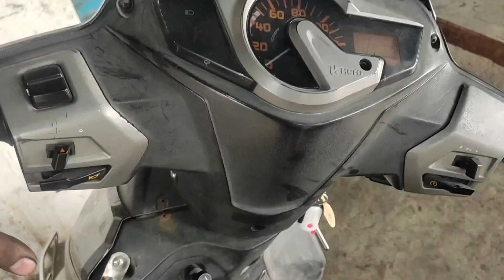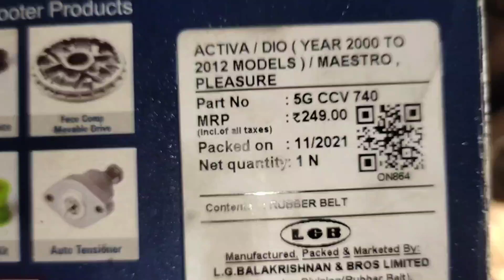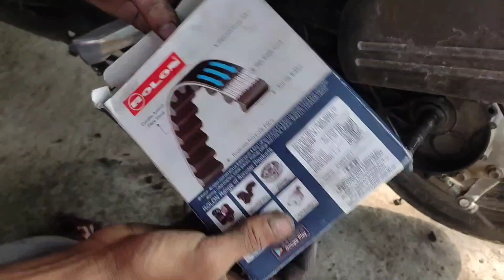Maestro EDGE drive belt _ स्कूटी की बेल्ट टूटने पर क्या क्या प्रॉब्लम आती हैं // drive belt?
Hello
 ➡️ दोस्तों इस चैनल पर आपको बाइक से जुड़ी परेशानी की जानकारी मिलती है मिलती रहेगी 💪
इस वीडियो ▶️ में बाइक के बारे में दी गई जानकारी आपको कैसी लगी आपको एक प्यारा सा कर देना है कमेंट📦 और दोस्तों आपको जानकारी अच्छी लगी हो तो कर देना है वीडियो▶️ को लाइक 👍 दोस्तों आप हमारे चैनल
 Akbar Bike Doctor पर अगर पहली बार आए हैं तो चैनल को कर लेना है सब्सक्राइब 🙏और बैल आइकन🔔 को कर देना है ऑल पर सेट जब हम new वीडियो ▶️डाले तो सबसे पहले आपके पास आ जाए और आप वीडियो ▶️को देखकर 👀बाइक से जुड़ी परेशानी से छुटकारा पाएं